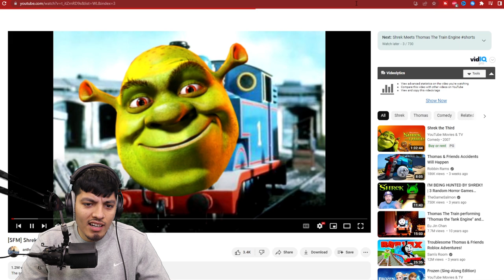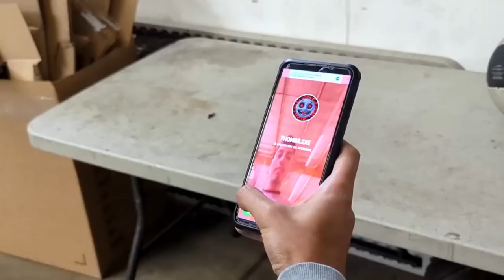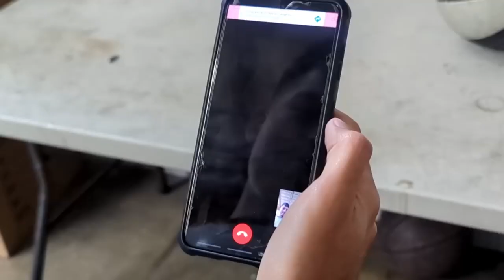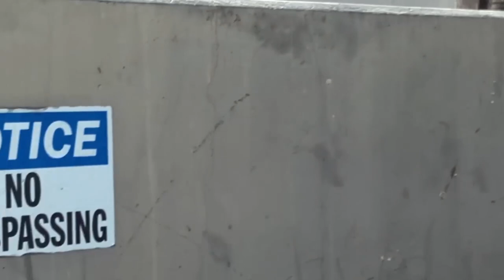SCARY Thomas the Train videos | Cursed THOMAS.exe (Thomas and Secret)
Thomas but scary!

Get ready to embark on a thrilling journey with our "Spooky Thomas the Train Animation Videos." Join us as we dive into a world where imagination meets suspense, and the beloved characters of Thomas the Tank Engine take on spine-tingling challenges.

In this video, we've crafted a captivating fusion of familiar faces and hair-raising encounters. Watch as Thomas and his friends navigate through eerie landscapes, face supernatural phenomena, and embark on heart-pounding adventures that will leave you on the edge of your seat.

Our talented team of animators has brought these captivating stories to life, creating a one-of-a-kind experience that will keep you hooked from start to finish. Explore the mysterious corners of Sodor as the cheery train rides transform into thrilling and suspenseful escapades.

Whether you're a fan of Thomas the Train or simply love the thrill of a suspenseful story, this video is tailor-made for you. Join us and millions of viewers as we embark on an unforgettable journey through the world of "Spooky Thomas the Train Animation Videos."